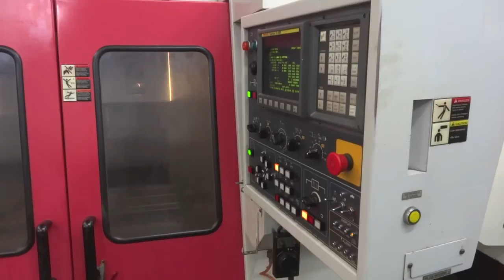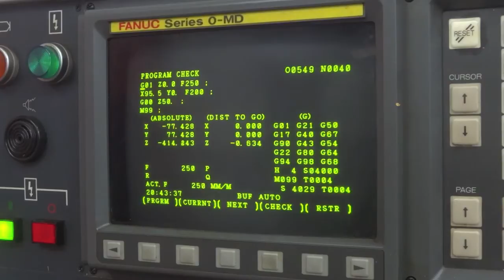Yang Eagle 600 VMC (2000)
Fanuc OM-D